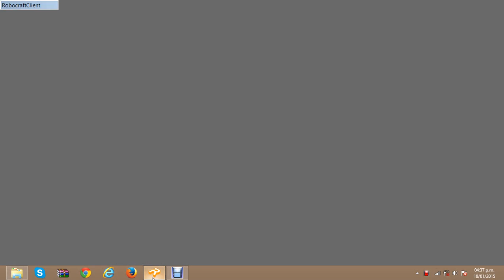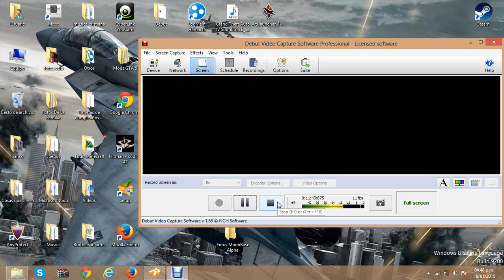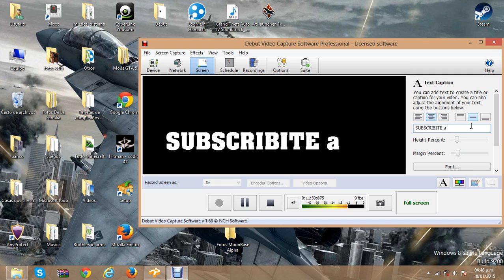Robocraft ep 6 Boss y Normal